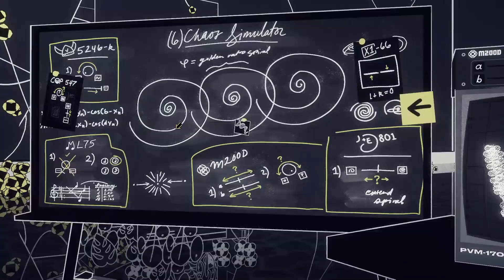October Month Top 5 Android Games in Tamil | With Download Link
HI Hello, friends in this video I will talk about October month top 5 Android games list in Tamil.